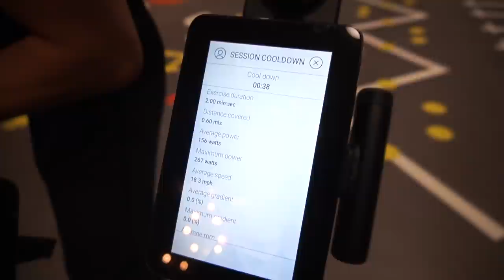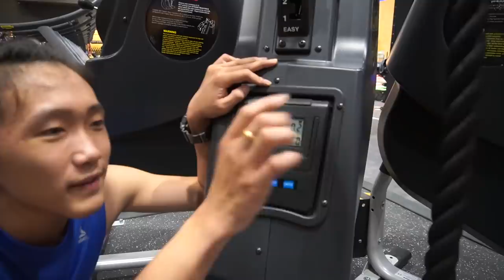អ្នកចាញ់ញ៉ាំពងឆៅ!!!--Workout Challenge [Bunleng & Deborah]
គិតមើលបើខ្ញុំឈ្នះគ្រប់គ្នាប្រាកដជាថាមកពីគាត់ជាមនុស្សស្រី បើខ្ញុំចាញ់ប្រាកដជាថាខ្ញុំអន់! ចឹងមើលទៅថាវាយ៉ាងណា... ពិបាកណាស់ជីវិតអើយ ហាហា😂😂😂😂
PS. និយាយគ្នាអោយហើយ​ ហាមនិយាយរឿងរោមក្លៀក!

Editing/Gaming PC: V-Tech Gaming Center
Internet Provider: NTC - NeocomISP Limited
GoPro mounts: Pro Mounts Cambodia
Camera Vlog: Leng kheang / ឡេងឃាង